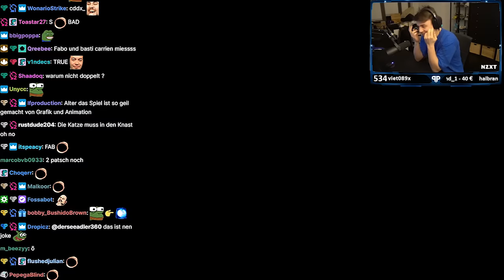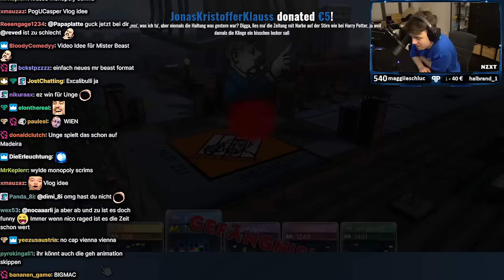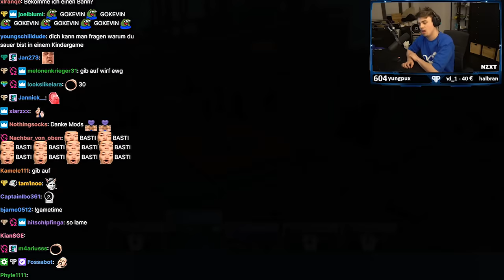HEFTIGE XXL MONOPOLY RUNDE! (mit Trymacs, BastiGHG, Reved, Fabo)